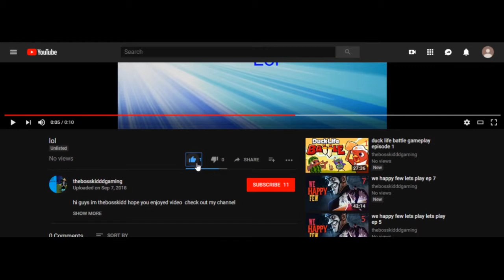crowdcity.io best run over 1200 people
You start out as a single person running around an urban area and looking for other people to join you.Become the biggest crowd in town! Gather people accross the city and crush your opponents with your overwhelming leadership

Outro